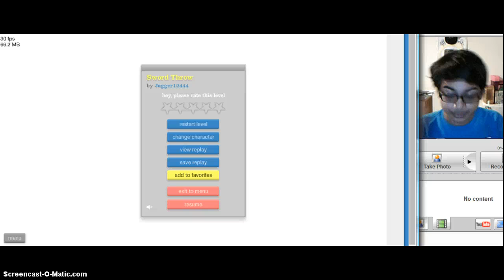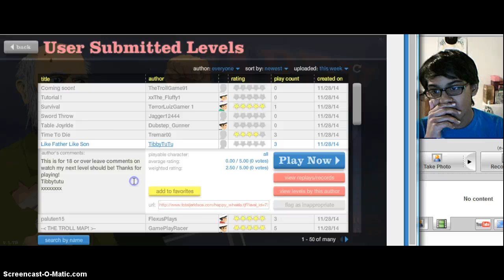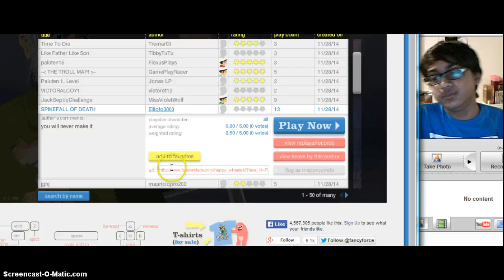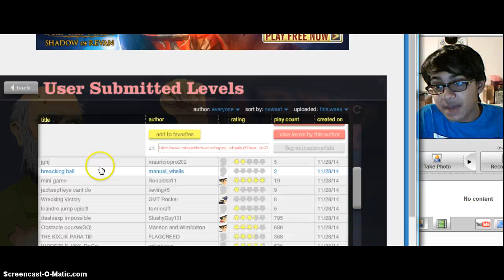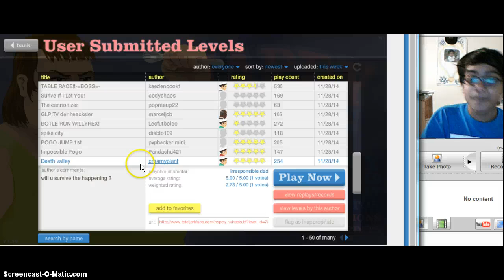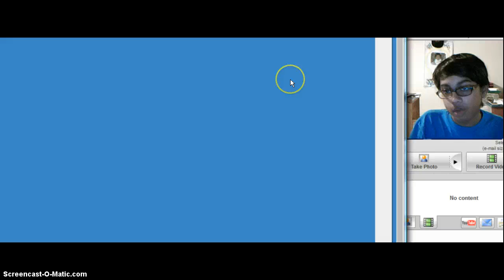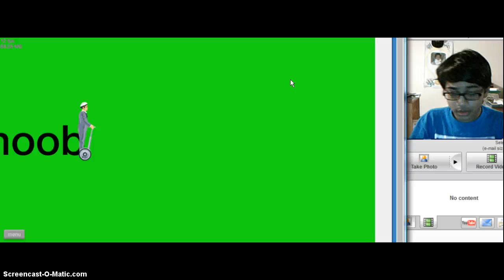Happy Wheels-pt14-Again With The Outro!